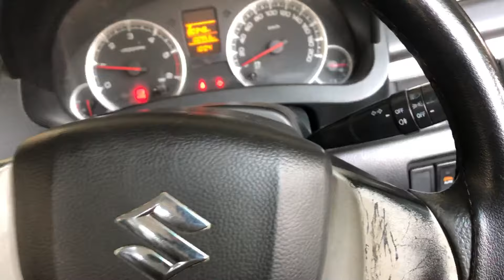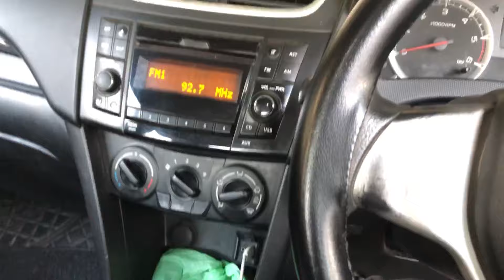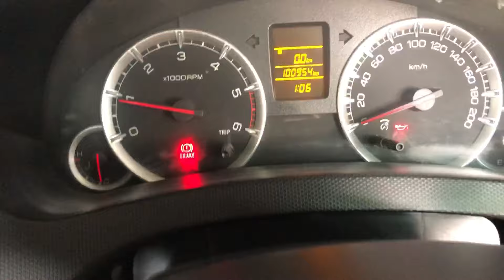Swift car clutch Failure youtube Mechanic @ramancarrepair9985 ￼￼